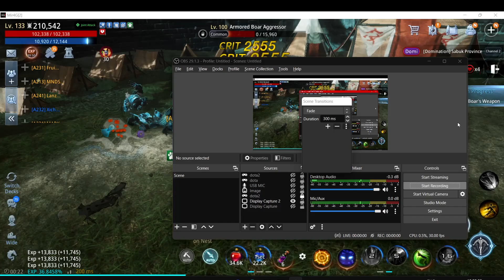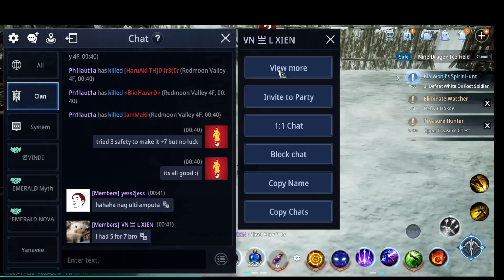MIR4 | Arbalist - Crafting Tier4 Weapon + Enhance and enchant | F2p way, with miners help =)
In game - End goal, almost reached😅 | Account is still for sale (2 Tier4 gears😉) - PM me on discord (kimzz#4826), selling thru NFT only :)
Playing til sold! :)